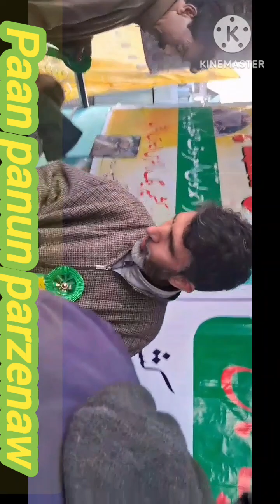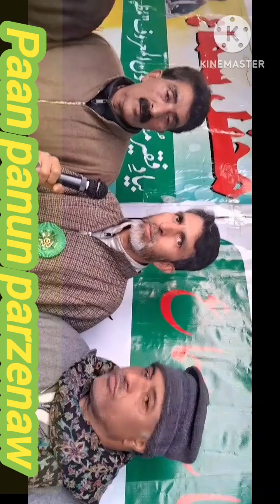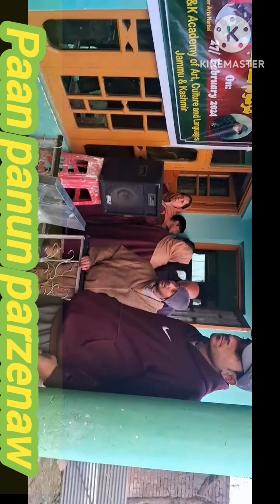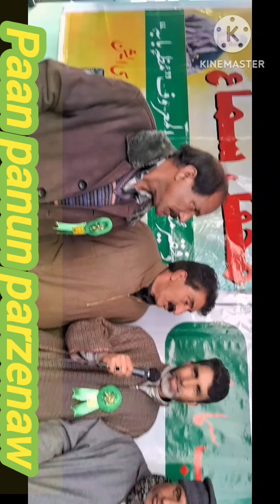Urse of Muz Bab soab Ra🌺27/02/24/Announcer Malik Soab👉🏿invite Ghulam Jassan Mir&Abdul Rasheed Lone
👉🏿singpuri
🌴🍂🍂All Sufi Mehfils Avialble here
on this channel paan panun parzenae